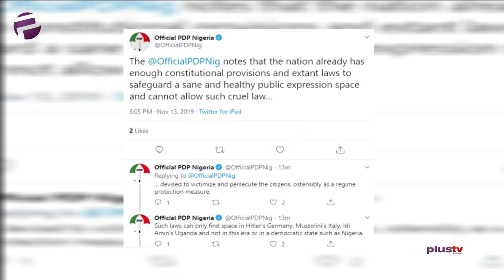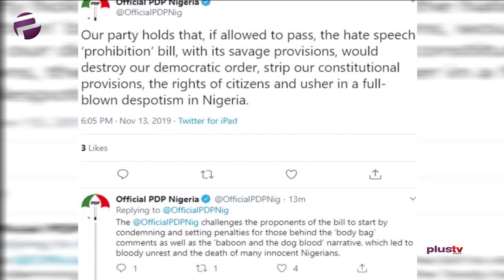Penalty For Hate Speech In Nigeria Could Be Death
Biodun Sowunmi, a political analyst joined u for this episode.